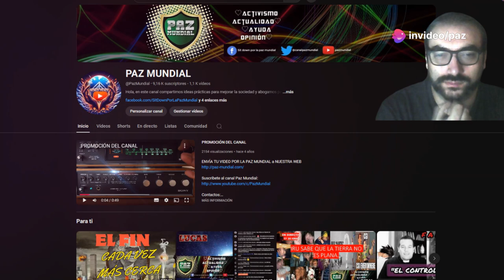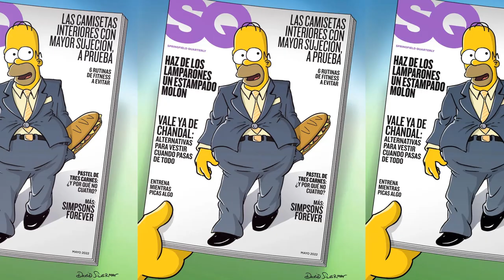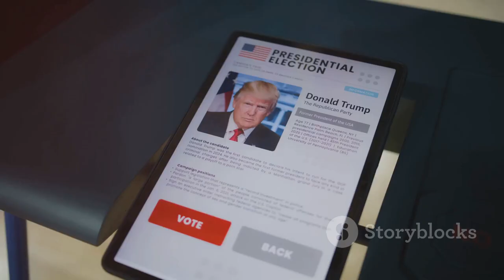¿'Nueva predicción de Los Simpson? Colapso social por la polarización|| MIENTRAS TRUMP PRESIDENTE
En este video, nuestro anfitrión y embajador de paz nos guiará por un análisis profundo del último episodio de Halloween de Los Simpson. Discutiremos cómo esta icónica serie, famosa por sus predicciones sociales y su humor satírico, ha evolucionado hacia un enfoque más comercial. Exploraremos el impacto global de Los Simpson y presentaremos ejemplos de sus predicciones más sorprendentes, como los ataques del 11 de septiembre y la candidatura presidencial de Trump. Además, analizaremos la trama del episodio, enfocándonos en la división en Springfield por el cambio a bombillas LED, y la importancia de la unidad para superar la polarización.

OUTLINE:

00:00:00 Introducción
00:00:27 Contexto de Los Simpson
00:02:05 Predicciones Famosas de Los Simpson
00:02:40 Análisis del Especial de Halloween
00:04:54 Reflexión sobre la Polarización Política
00:06:18 Situación Actual en EE.UU. y Latinoamérica
00:08:04 Conclusión y Preguntas para la Audiencia